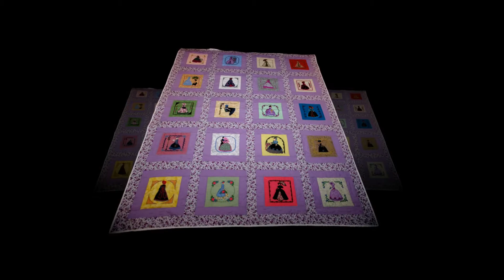Tina Quilt Slideshow 12 28 16